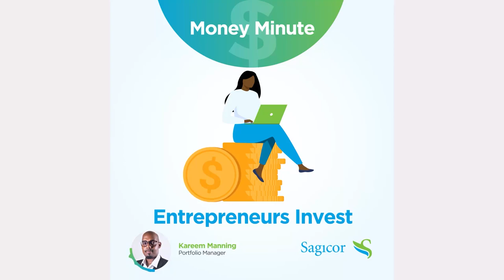The Blue Table Show "Do I need a side hustle?"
“Do I need a Side Hustle?”

We kick off our new season of The Blue Table with Kim Butcher, but you may know her better as Okoye By Kim.

Okoye By Kim is a Caribbean lifestyle brand creating a space not only for Caribbean women and girls to feel confident and beautiful by “wearing their waist”, Kim is also building a platform for her entrepreneur community through her Buy From Bout Hey TV show which focuses on showcasing and engaging local entrepreneurs.

If anyone can help us answer the question of “Do I need a Side Hustle” it’s Okoye By Kim.